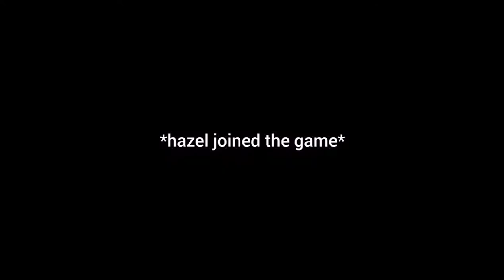I PLAYED WITH SWEATS! | Valorant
Second Channel